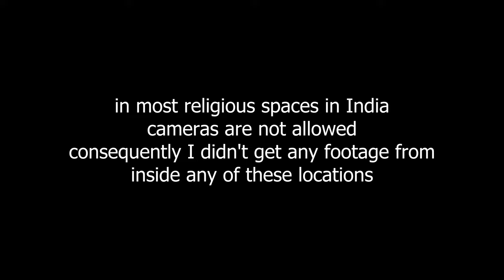Exploring Mumbai | Bombay Travel Vlog | Things to do India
This is Mumbai,
Capital City of Maharashtra and the most populous city of all India
In this video I'm going to exploring the city of Mumbai, visiting all of the must see locations throughout the city
I'm going to be seeing the historical and modern landmarks that make this city unique.
ill be trying some of the local street foods and travelling by tuk-tuk for that authentic India experience
this was such a great adventure and I'm glad I got the opportunity to see all that there was to see in this city
Chapters
00:00 This is Mumbai
00:27 Gateway of India
01:08 Taj Mahal Palace Hotel
01:40 PSA
02:30 Chhatrapati Shivaji Maharaj Terminus
04:20 Marine Drive / Queen's Necklace
05:40 Hanging Gardens
06:49 Religion
07:19 Haji Ali Dargah
08:21 Shree Siddhivinayak Temple
09:35 Basilica of Our Lady on the Mount
10:25 Dharavi
11:19 Infiniti Mall
12:38 Lokhandwala Market
13:12 Street Food
14:16 Juhu Beach
If youre interested
I use GoPro cameras
2 Go Pro 11s with media Mods and the Volta
I have an Insta 360 X 2
and I use Rode Mics and DJI Lavelier Mics
About me,
I'm an amateur Youtuber hoping to become a content creator more regularly. Ive been heavily Inspired by some of my favorite youtubers such as @KaraandNate @casey @benmorris @eamonandbec @MrBeast     and of course my amazing friend Megan AKA @TravelKiwi
I aspire to be one day be considered in the same league as any of these amazing creators.
for now though, one video at a time.